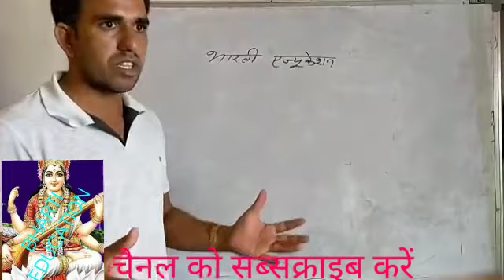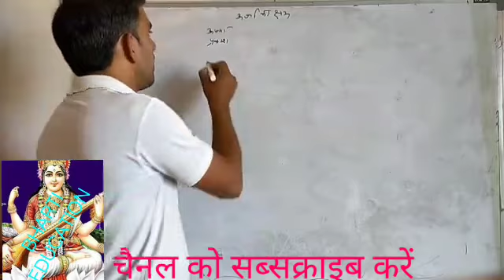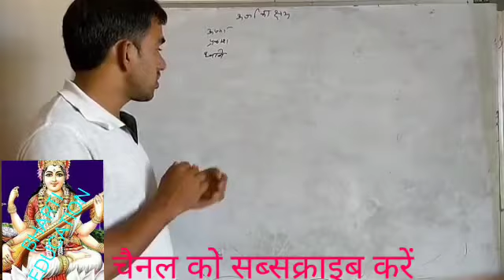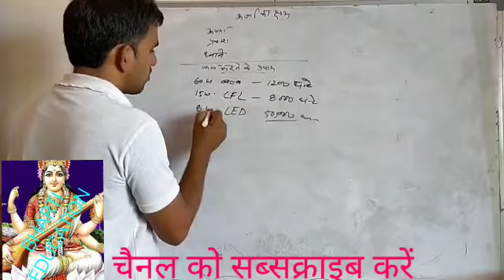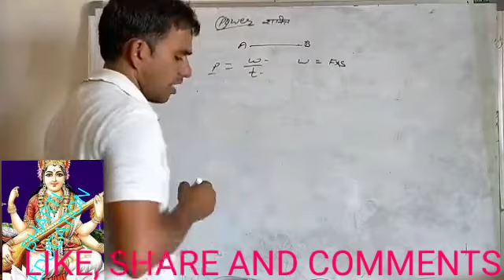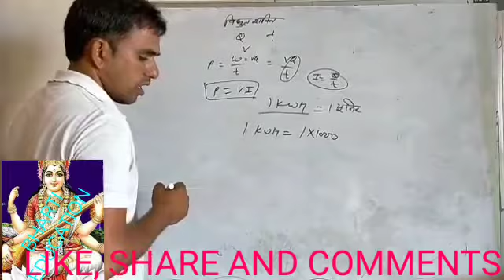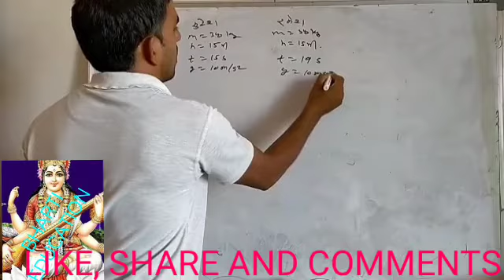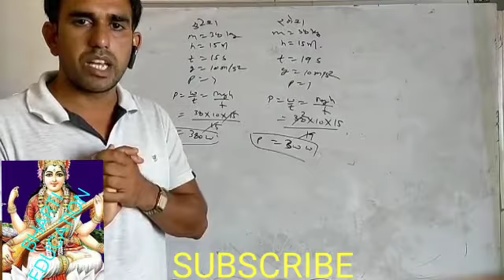10th class science (lesson-11) part-3 ,_ BY !!! RAM RATAN SHARMA !!!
BHARTI EDUCATION